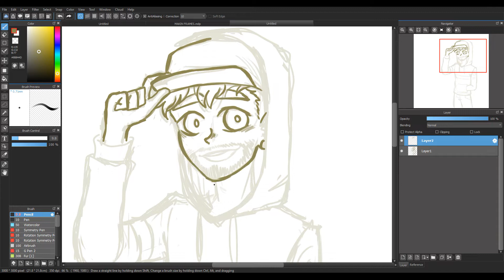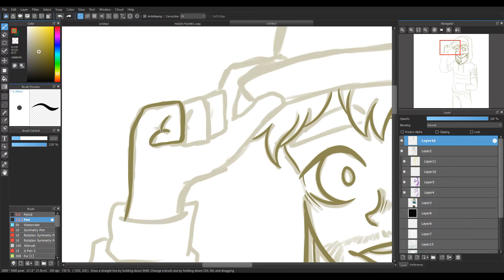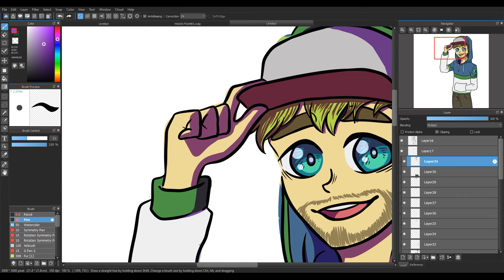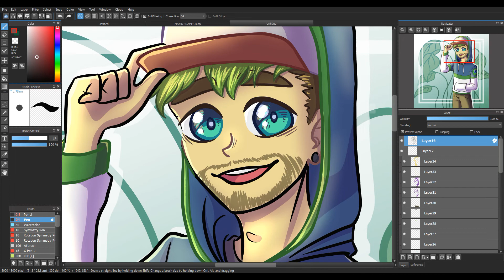Chase and his new hoodie | Speedpaint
I made a hoodie design like two years ago and decided to bring it back for Chase's ego art week!